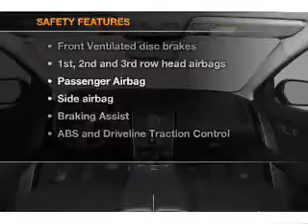2012 Mazda CX-9 - Lafayette LA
Year: 2012
Make: Mazda
Model: CX-9
Trim: Sport
Engine: 3.7 liter 6 cylinder 24 valve
Transmission: 6-Speed Automatic
Color: Brilliant Black Clearcoat
Mileage: 0
Address:
1700 SW Evangeline Thruway